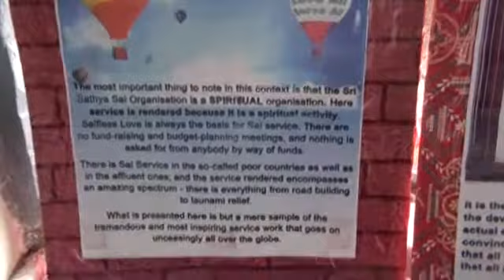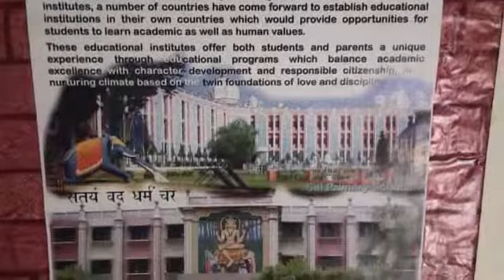sai activities kolkata district 9